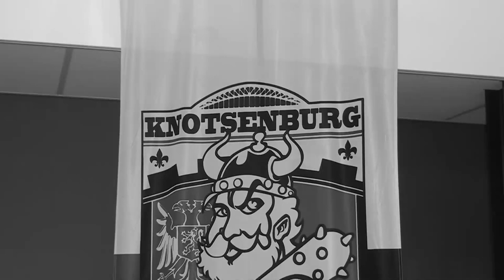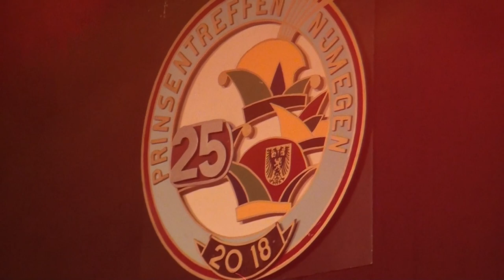Internationale Prinsentreffen Nijmegen - 2018